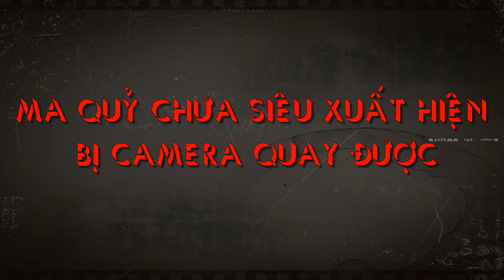Ma quỷ chưa siêu xuất hiện bị camera quay được | Scary Ghost Devil Caught on Camera IS REAL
Nhiều bí ẩn về thế giới tâm linh vẫn chưa được lý giải, đa phần con người ngày nay điều cho rằng không có ma, và họ cứ đưa ra những luận điểm nào là khoa học đã chứng minh hay mê tín dị đoan để bát bỏ một điều hiển nhiên đó là ma vẫn đang tồn tại song song trong thế giới của chúng ta. Nhưng ngược lại, những người nhìn thấy ma thì luôn tin rằng thế giới sau khi chết là hoàn toàn có thật, và hồn ma là điều chắc chắn tồn tại. Và hôm nay chuyện ly kỳ sẽ giới thiệu đến các bạn những trường hợp ma quỷ xuất hiện thì vô tình bị camera quay lại được.